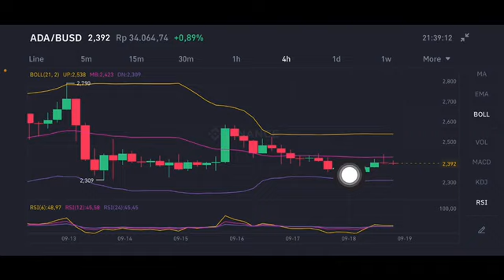CARDANO PRICE PREDICTION | ADA PRICE PREDICTION | INVEST ON CARDANO ADA | ADA GO TO THE MOON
Ada price
Cardano go to the moon
CARDANO ATH
Ada go to the moon
Ada price prediction 2021
Ada price today
Ada price prediction july 2021
Ada price prediction august 2021
Cardano price prediction september 2021
Cardano price prediction today
Cardano price update
Cardano price prediction in hindi
Cardano price prediction latest